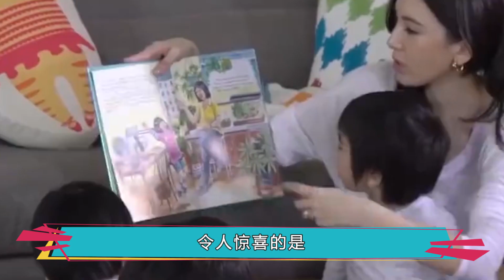林志颖带双胞胎儿子买面包：忘记给面包价格打码，价格引发热议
说起林志颖，想必许多小伙伴都非常的熟悉，他曾以一人之力对抗四大天王，出道两个月就红遍全亚洲，因为成名太快，还被送了亚洲小旋风的称号，可见林志颖的实力有多强。众所周知，年轻的时候林志颖参演过不少经典的影视作品，比如《旋风小子》、《绝代双骄》、《放羊的星星》、《天龙八部》等等，直至现在都让人难以忘怀，虽然如今他出演的影视剧越来越少，但他也从未离开过我们的视线。
林志颖除了演员、歌手、赛车手、企业家等众多头衔外，还有一个让人羡慕的雅号——“不老男神”，林志颖的长相非常帅气，而且很有辨识度，即使是放在如今的娱乐圈当中，他的颜值也是能力压一众小鲜肉的，虽然已经快步入50岁了，但却依旧永葆青春，还像28岁那样帅气，没有老去的痕迹。当然，林志颖也是一个特别直率简单乐于助人的人，性格比较善良，没有明星的架子，所以很多人在平时生活中都十分喜欢与他相处。
时间飞快，现在的林志颖已经是三个娃的爸爸了，与妻子陈若仪也一直幸福恩爱。大家都知道，林志颖和陈若仪是通过一次合照，感情就奇妙的诞生了，当年还是林志颖对陈若仪一见钟情，后通过朋友去要联系方式，认识了解之后最后相爱，有了爱情的结晶后办婚礼，如今的两人感情很好，再加上有三个宝贝儿子，感情生活更是充实快乐。爱情是留给勇敢追求的人的，那些只幻想站在原地不动等待王子出现迎接爱情的人，爱情是永远不会降临的。
现在的陈若仪和林志颖也喜欢在社交平台账号上分享自己儿子们的点点滴滴，而就在早前，林志颖就曾晒出一张照片，展示了双胞胎儿子一起出去买面包的场景，林志颖的双胞胎兄弟从小就对面包情有独钟，这让人倍感有趣。陈若仪还曾分享了一个有趣的故事，讲述了两个儿子在拿到面包的时候的激动场景，他们紧紧地抓住面包，击打得胜的笑容，让他们的五官好像都挤到了一起。据林志颖的妻子透露，其中一个哥哥甚至迫不及待地咬起了面包袋子，只为能尽快享受美味。
而为了满足孩子们的一点小愿望，爸爸林志颖可谓是恩宠有加，他深知孩子们最爱的面包口味，于是此次特地带上双胞胎儿子去自主挑选，林志颖还舍不得不分享了两个小家伙的照片，如今的他们已经4岁了，身穿一模一样的衣服，认真地挑选着自己心仪的面包，这一幕真的是充满着聪明与可爱的背影。
在林志颖的照片中，面包没有进行任何的打码处理，这一举动引来不少网友们的热议，因为这些面包的价格全部一览无遗，令人惊喜的是，这些面包的价格并没有达到想象中的高昂，而是普通面包的价格，大多在50元以下，这不禁让人重新审视林志颖，明星身份之下，他并没有大肆奢侈地给孩子们购买昂贵的物品，反而选择了平凡的面包，体现了一种朴实和平凡的家庭观念。
好啦以上就是本期全部内容，喜欢的留下爱心和关注吧！